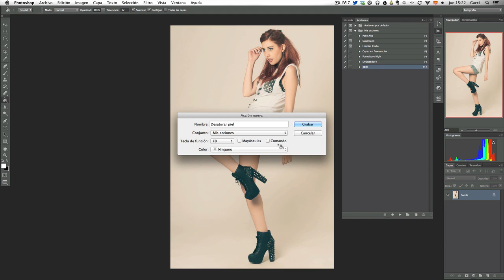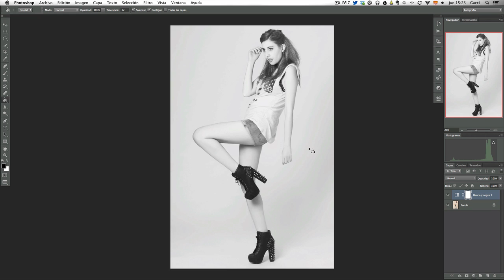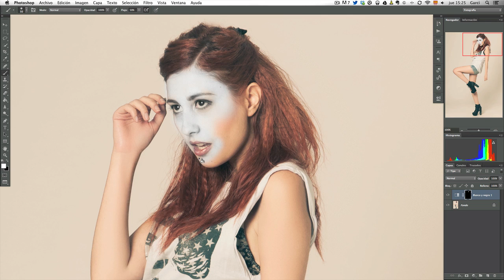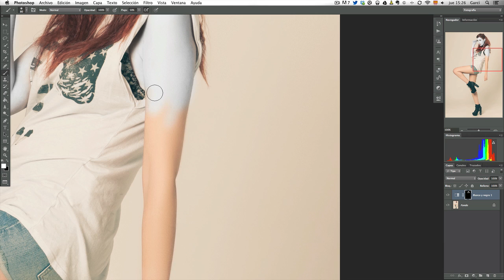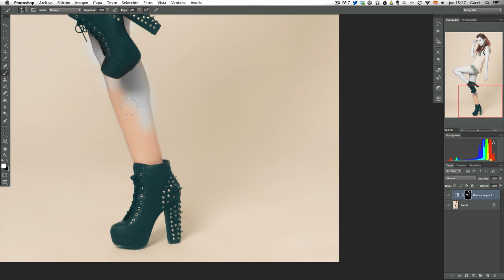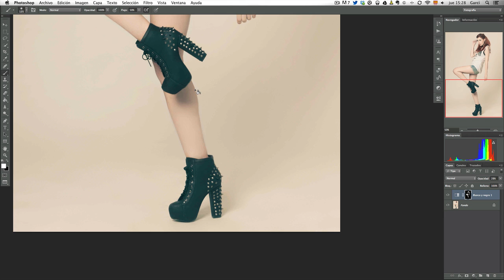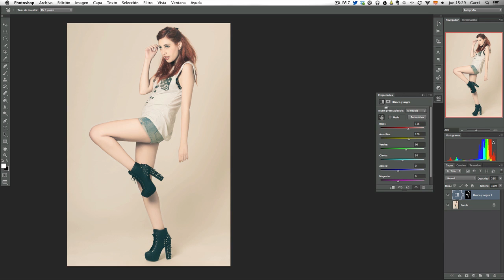Tutorial Photoshop: Acciones + Capas de Ajuste | Antonio Garci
Un pequeño tutorial acerca de dos herramientas de Photoshop básicas: Las acciones para automatizar comandos, y las capas de ajuste para hacer procesados no destructivos a nuestras fotografías.